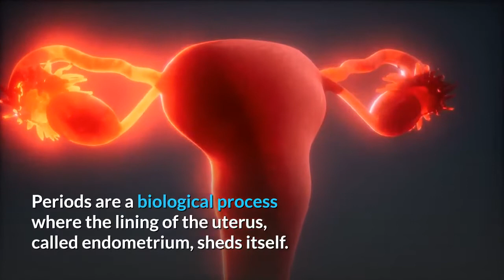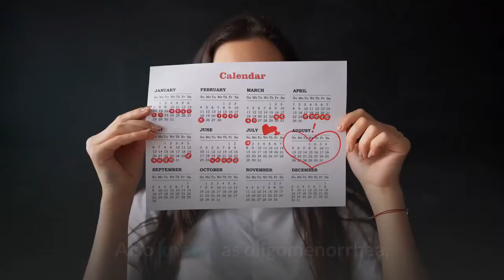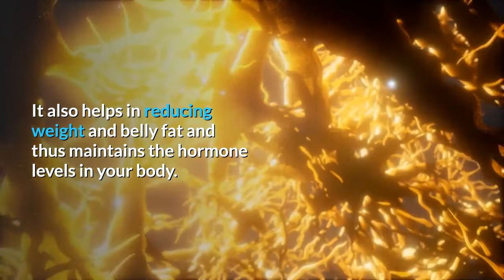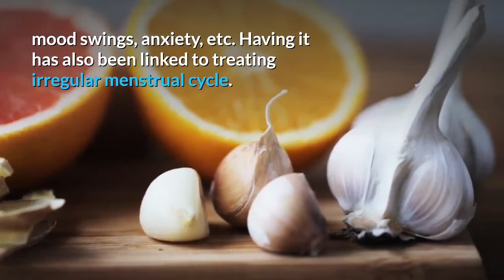Effective Home Remedies for Irregular Periods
Apple Cider Vinegar Gummy Vitamin 🢂🢂🢂

Periods Pains can really be excruciating for some women while some may experience irregular periods or menstruation. An irregular period is medically known as oligomenorrhea, which is a common issue in women. Today we share some most effective home remedies for irregular periods.

The Menstrual cycle or period is the monthly hormonal changes a woman’s body goes through.
Periods are a biological process where the lining of the uterus, called endometrium, sheds itself. It is the duration during which your body prepares itself for pregnancy by increasing the estrogen and progesterone hormone levels and growing the muscular wall of the uterus.

In the case of the absence of sperm, the blood and the thick tissue present in the uterus get wasted and thus flow out of it through the vagina. The whole process is a part of their life up to about 50 years and therefore it is important to make sure that this process works perfectly fine and you learn how to cure irregular periods as well.

The normal length of the menstruation cycle is considered to be 28 days. But it differs from person to person due to various factors. Your period is perceived to be irregular if the length of the cycle extends more than 35 days.

Also known as oligomenorrhea, the irregular menstrual cycle can occur for an array of reasons including hormonal imbalance, emotional stress, indulging in endurance exercise, weight loss, and an eating disorder.

Now let us look at the 5 Effective Home Remedies For Irregular Periods.

Number 1. Cinnamon.
Cinnamon not only helps to enhance the taste of your dishes but significantly contributes to regulating your menstrual cycle too. It provides a warming effect within your body. Take a glass full of warm milk and add a teaspoon of powdered cinnamon and drink it. It is even effective in eradicating menstrual cramps.

Number 2. Add Apple Cider Vinegar to Your Diet:
Consuming 15 grams (1/8th of a cup) of apple cider vinegar every day can help with the regulation of hormones and hence regulates the periods. It also helps in reducing weight and belly fat and thus maintains the hormone levels in your body. It is advisable to consume the apple cider vinegar by mixing it with honey to neutralize the bitter taste.

Number 3. Maintain an ideal weight.
Accumulation of excessive fat cells in the body affects your insulin and hormone levels. This is what leads to an irregular menstrual cycle. So, it is significant to shed those extra kilos if you wish to bid adieu to the condition.

Number 4. Eat ginger.
Ginger is one of the best home remedy for irregular periods as it helps in getting relief from symptoms of menstruation including anxiety, mood swings, anxiety, etc. Having it has also been linked to treating irregular menstrual cycle. You can consume it by adding in a cup of tea.

Number 5. Practice yoga.
Another home remedy for irregular menstruation is Yoga. Yoga has also been shown to reduce menstrual pain and emotional symptoms associated with menstruation, such as depression and anxiety, and improve the quality of life in women with primary dysmenorrhea. Women with primary dysmenorrhea experience extreme pain before and during their menstrual periods

Irregular periods can cause a lot of distress and pain to a woman. In some cases, it may be a symptom of something even more dangerous like a thyroid disorder or uterine cancer. It is important therefore to check with your doctor.